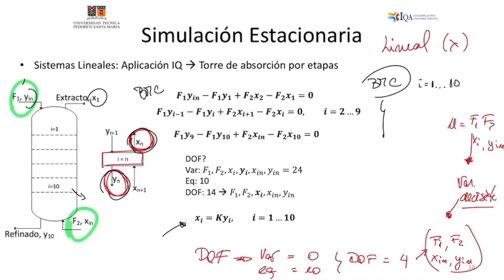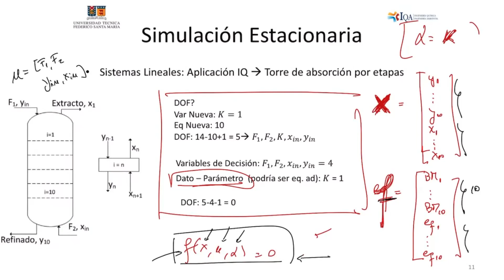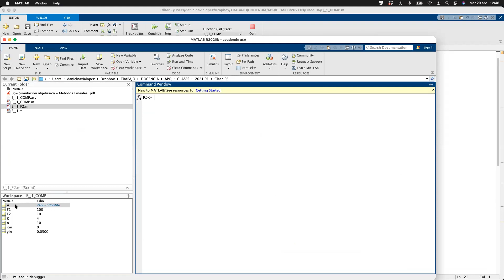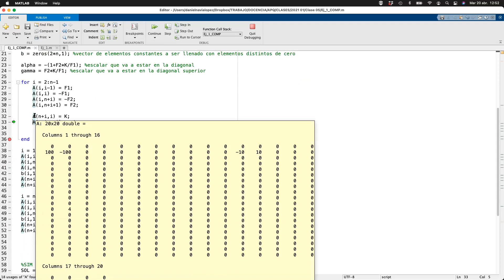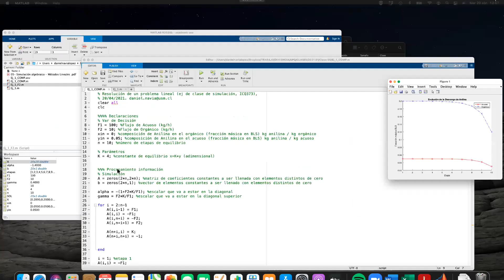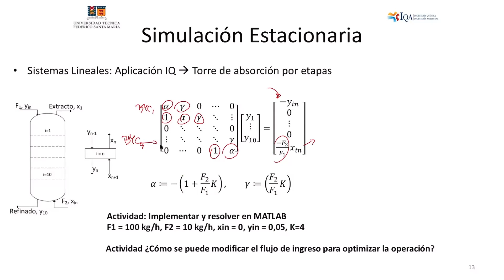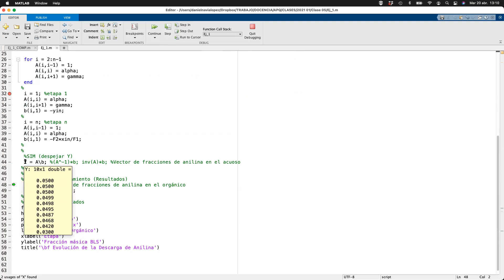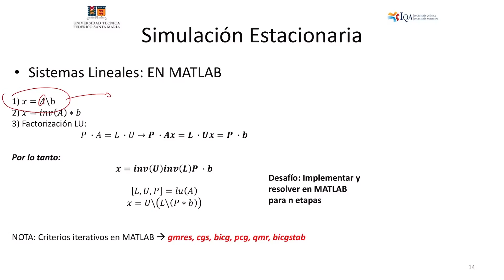2021-01 CLASE 05 – Complementaria IQA371: Simulación Sistemas lineales – Aplicación MATLAB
Clase complementaria a la del 20/04/21, Simulación en MATLAB de un sistema lineal obtenido a partir de la modelación de un proceso de separación L/L. Profesor: Daniel Navia. Puedes descargar el material desde: